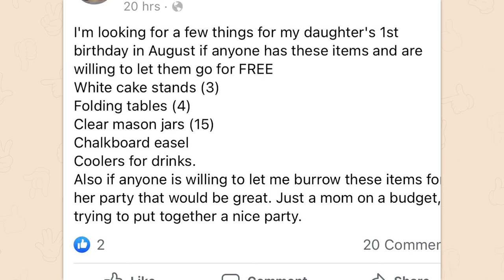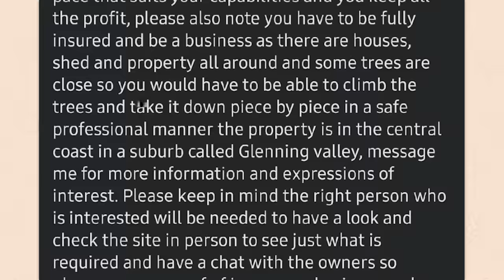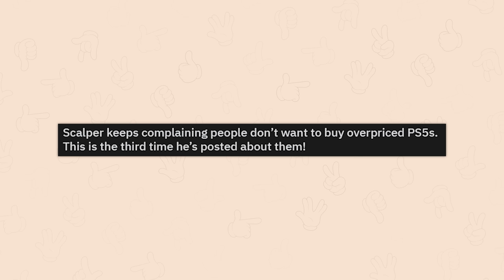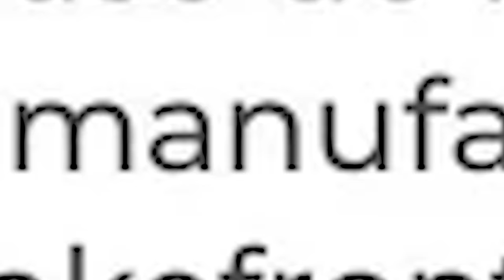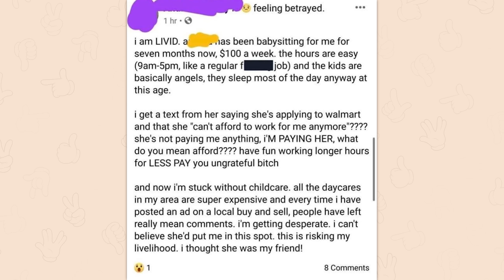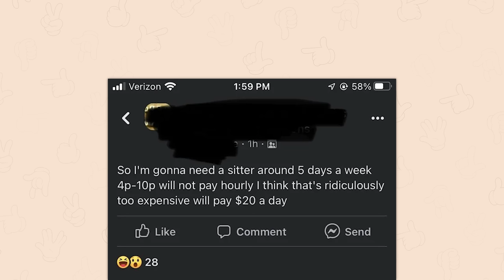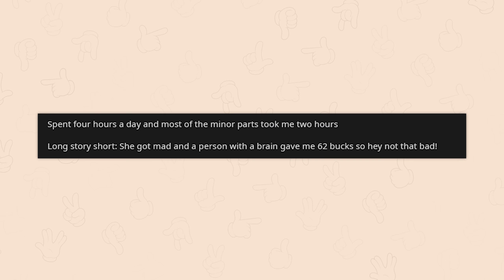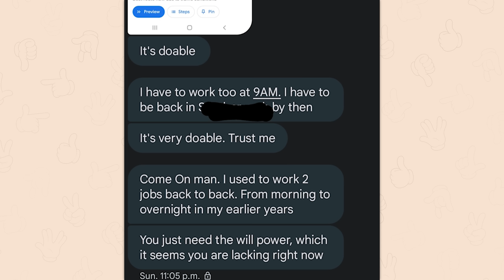r/Choosingbeggars | no more luncheon :*(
Top posts from r/Choosingbeggers on Reddit. Video credits below.